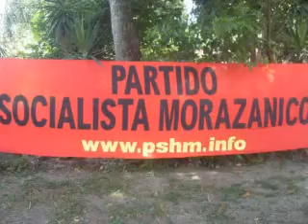partido socialista Morazanico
El PSM reparte viveres en los momentos dificiles en Honduras. Tambien se rescata gente y animales, estamos donde esta la accion. Donde el pueblo necesita. Estamos organizando nucleos socialistas en todo Honduras